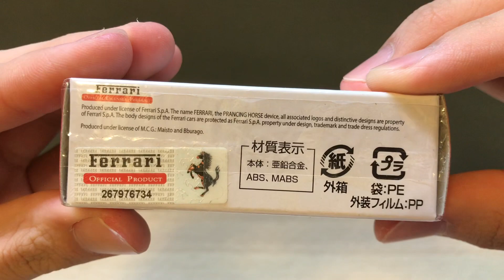TOMICA NO.64 Ferrari 488 GTB | unboxing 開箱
Scale : 1/62
希望你們喜歡我的影片^^
Your likes and subscriptions are the biggest motivation for my active efforts!! ^ ^